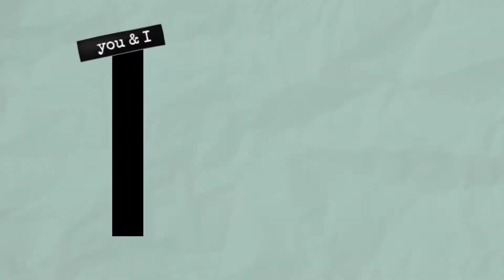RISK DAHIL SA COVID! MAS RISK NG WALANG MAHIHINGIAN NG TULONG KAPAG TAYO AY NAGUTOM | BLESSED WENGYT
B5 L7 Camia st. Geronimo Rodriquez Rizal
Post code:1860

💟If you have a dream do it! And workhard for it!

Sending my hugs and kisses 🤍